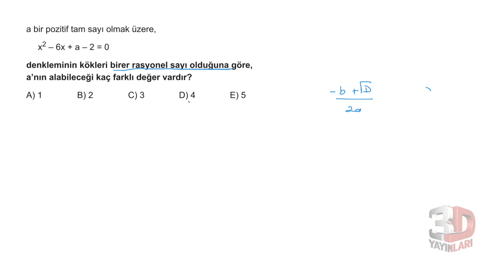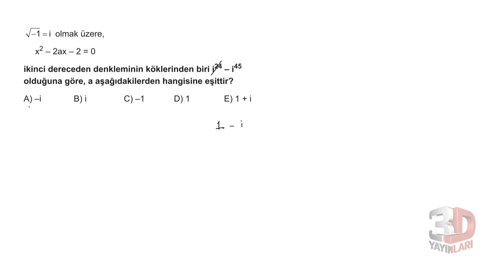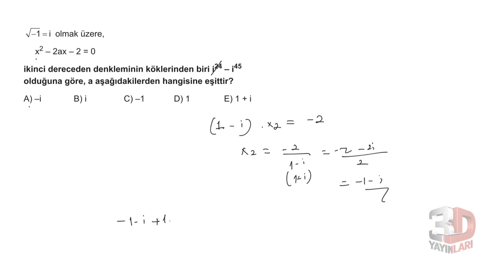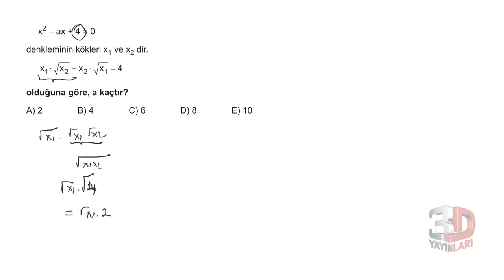3D TYT MATEMATİK BÖLÜM -5 TEST -8(BİREBİR ÖSYM 2.DER DENK)